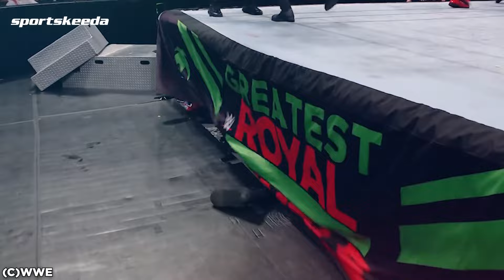5 unscripted WWE Royal Rumble moments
WWE's annual battle royale, the Royal Rumble paves the way for diverse permutations and combinations of match-ups. So much so, that there have been multiple unscripted moments that have changed the tide of the match. Here are the Top 5 unscripted WWE Royal Rumble moments that remain memorable and talked about over the years.

Timestamps:-
00:00 - Introduction
00:11 - Batista and John Cena eliminate each other
00:54 - Alex Riley eliminates himself by accident
01:32 - Savage eliminates Jake the Snake and himself
02:08 - Austin botches his Royal Rumble debut
02:57 - The Rock eliminates the Big Show and himself